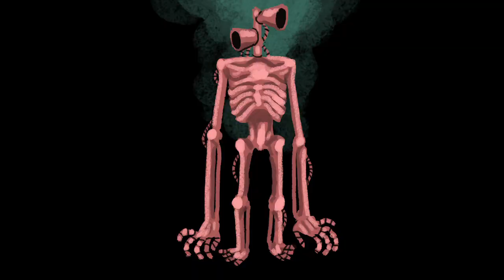Legend Zone : Siren Head- Das riesige Monster mit dem Sirenenkopf [Deutsch/German]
Heute geht es um den Siren Head, einer Urbanen Legende aus Amerika.

Wenn ihr Vorschläge habt was ich demnächst behandeln soll, so schreibt es mir in die Kommentare.

Danke !

Das Format gefällt euch ? Dann lasst mich eure Meinung dazu wissen !

► Dir hat das Video gefallen ? Dann hoch mit dem Daumen !
► Du möchtest noch mehr von mir sehen ? Lass gerne ein Abo da !
► Deine Freunde interessieren sich auch für sowas? Teilen nicht vergessen!